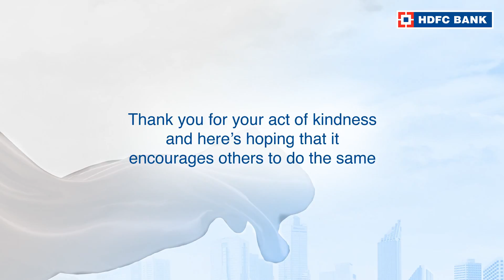Click here to watch the story of Abdul Abas, from Mukalmuwa